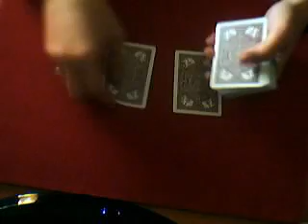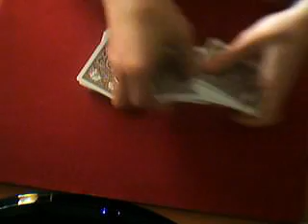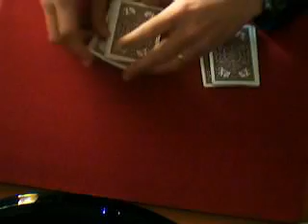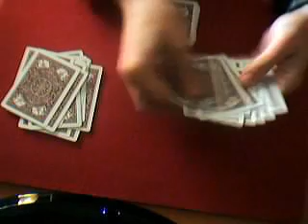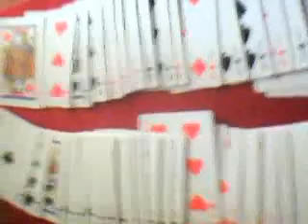Truco de Magia: juego baraja 125 aniversario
Juego realizado con la baraja 125 aniversario obtenida en el sorteo de magictrick.es (MagicUrzay)